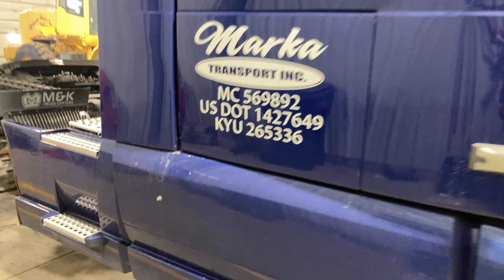2020 Volvo VNL - Parts Unit 20VV006